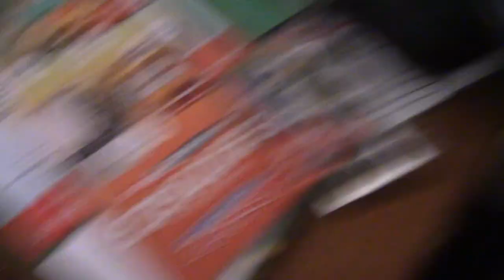The Vlog with No Name - Wesley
Art embarks on anew adventure of fostering a puppy.  Follow the week in the life of Wesley.  As he is rescued from a kill shelter in New Mexico.